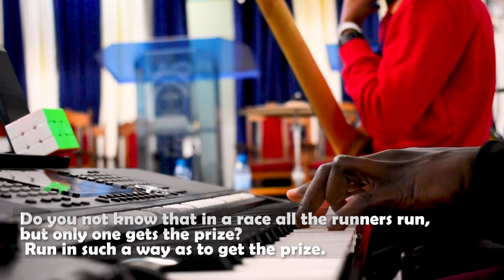Friday Worship Night | Habitual Praisers | 23rd August, 2024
Friday Worship Night | Habitual Praisers | 30th August, 2024

🎤 Let the powerful vocals and uplifting lyrics guide you into a profound worship encounter. Whether you're seeking solace, expressing gratitude, or simply basking in the joy of the Lord, our gospel music selection is designed to resonate with the core of your being.

🙏 Join us in this journey of spiritual renewal and let the transformative power of gospel music uplift your soul. Together, let's create an online sanctuary where the praises rise and the spirit of worship flourishes!
Be blessed.

May your worship be elevated, and your spirit be lifted as you journey with us through the soul-soothing sounds of gospel music! 🌈🎶